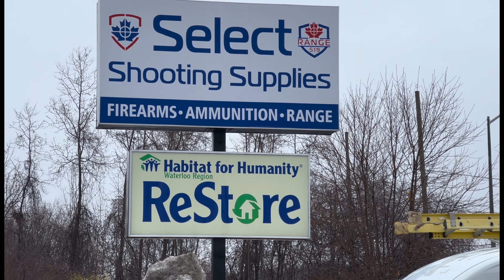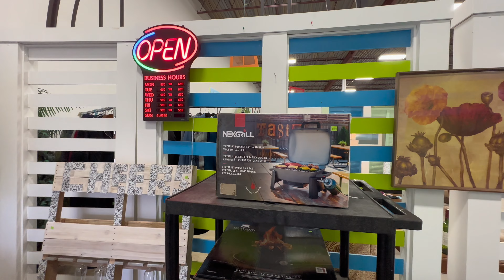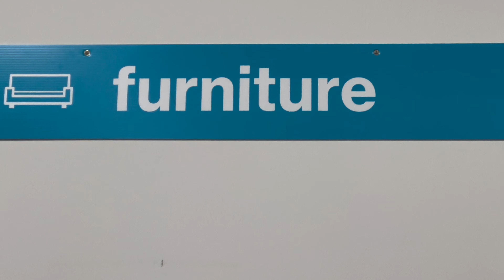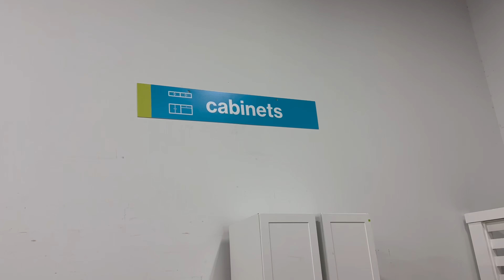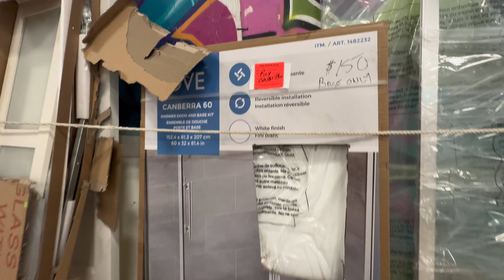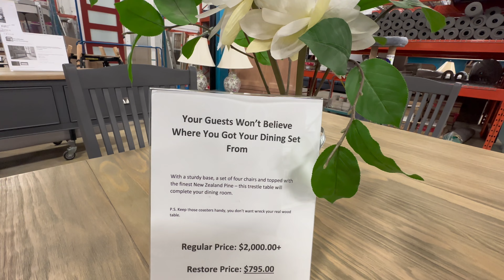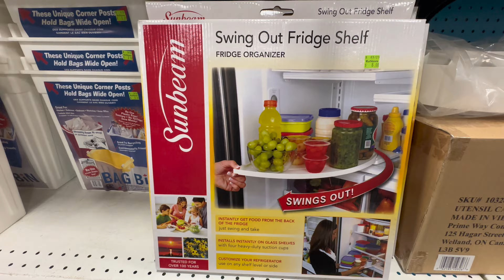Habitat for Humanity || Building Materials || 2023